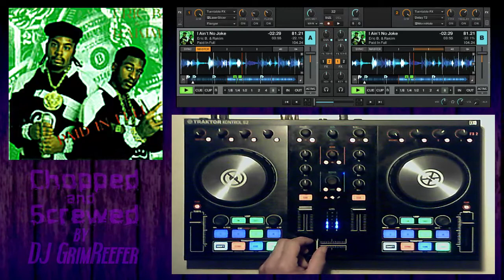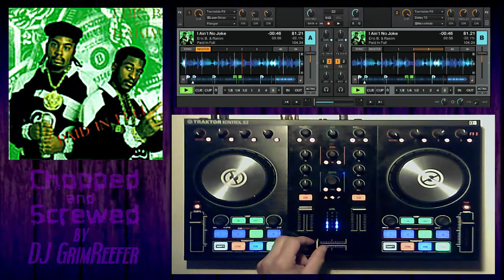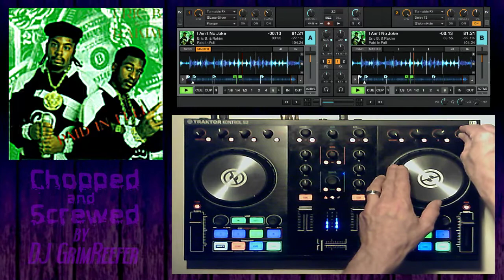Eric B & Rakim - I Ain't No Joke (Chopped & Screwed) by DJ Grim Reefer